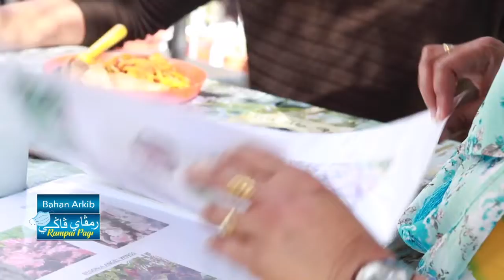Rampai Pagi 23 Januari 2022, Laporan Daerah Belait